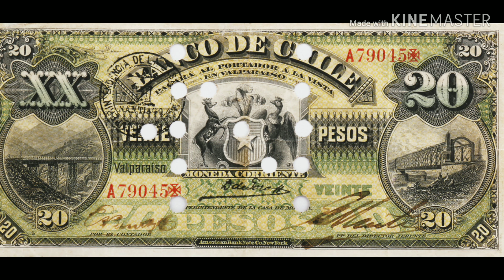चिली एक हैरान कर देने वाला देश।।Chile a amazing country || Chile Tourism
Hello dosto
                    Mera naam hai raj or aaj maine apko ek bohat hi khubsurat desh chile k baare mein bat ki hai jisme chili ka life style chile ki language or bha ki snskriti k baare ei apko is video ke madhyam se jankari di hai to dosto agar apko video achhi lagi ho to please like krna  or hmare is channel ko subscribe krna
To dosta agar aap chile desh mein ghumna chahte ho to aaap bha be jhijhak ja sakte hai chile ek bohat hi khubsurat or tourism k liye bohat hi safe desh hai
Or agar aap india se hai tb to aap bohat hi kam paison mein hi is desh ko ghoom sakte ho to dosto umeed hai ki apko mere dwara di gyi jankari acchi lagi hogi